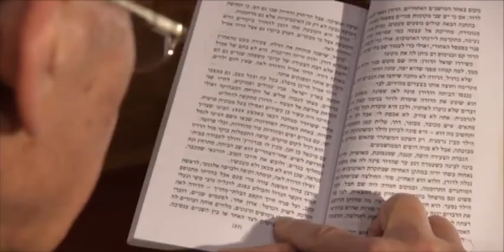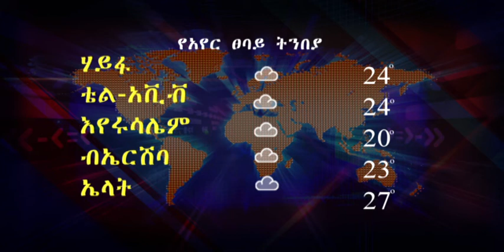מהדורה ששודרה בתאריך 01-02-2015 :: I.E.T.V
ערוץ הטלוויזיה הישראלי אתיופי (I.E.T.V) הנו ערוץ הטלוויזיה של הקהילה האתיופית בישראל, אשר נותן ביטוי לתרבות, למסורת ולאורח החיים של הקהילה בארץ. הערוץ משדר 24 שעות ביממה- רצועת חדשות שבועית ועדכונים מהשטח על המתרחש בקהילה, הפקות מקור: תכניות אולפן העוסקות באקטואליה,חברה,אמנות, חינוך, תעסוקה, בריאות ואורח חיים.